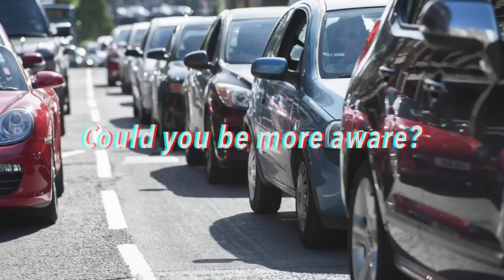LAWLESS LONDON MOPED THIEVES TERRORISE BIKER | Moped Enabled Gangs{LegitReviews}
DAM that was a close one, how would you have handled it?!  If you've got any more info on any of these videos, drop a comment and update us

CHECK OUT the equipment I use Below!

5* Boots that saved my foot, when a car hit me

GoPro Mic I use

GoPro I use

Drone I use

knee sliders I wear

Self defence Spray I carry

My DSLR

Neck Warmer

TEESPRING MERCH!

All rights of the video are mine. So NO reproduction for media/news/YouTube is allowed without prior written permission from myself.